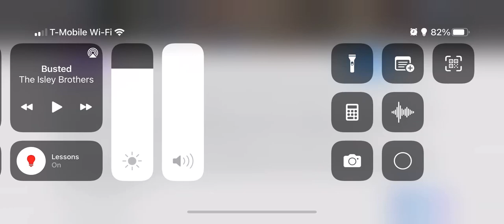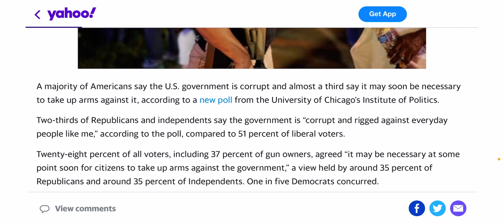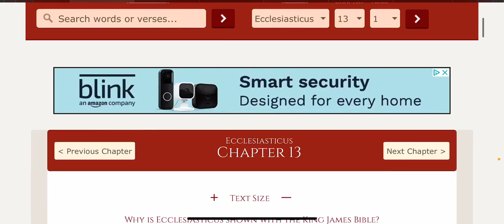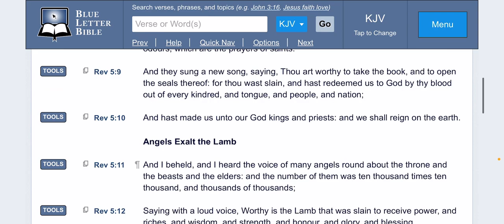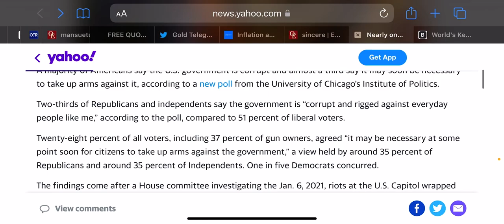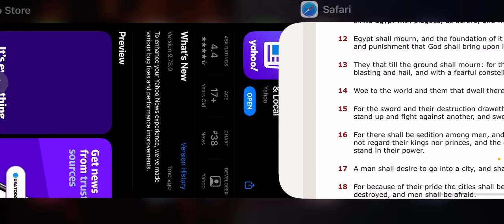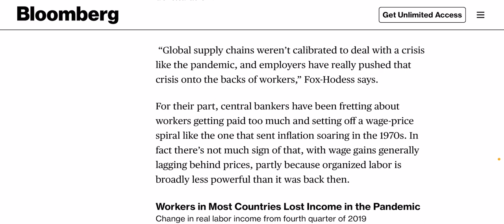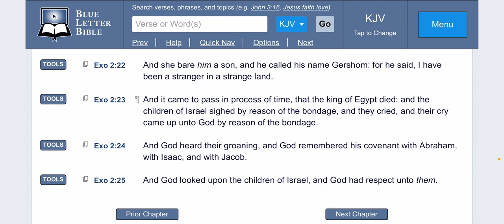NEWS & PROPHECY 07/25/22: UPROARS & INSURRECTIONS